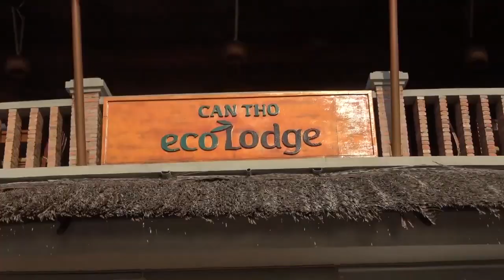48 giờ khám phá Ecolodge Resort SỐ 1 Miền Tây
Du lịch miền đất hứa Cần thơ -yên bình , nên thơ chil ơi là chil